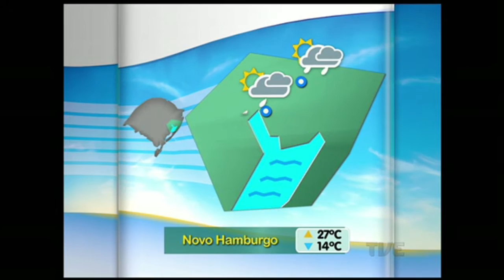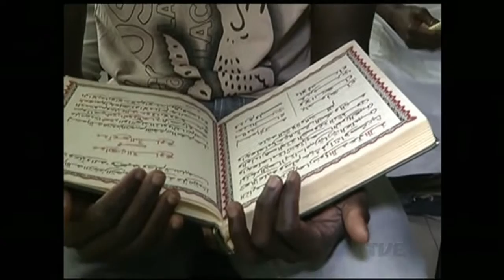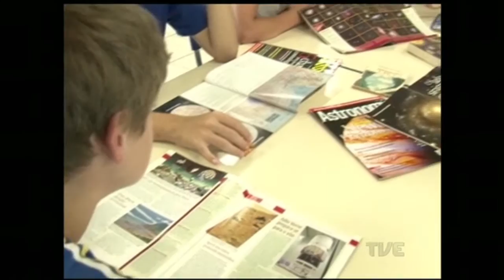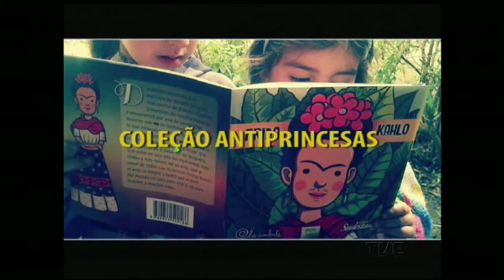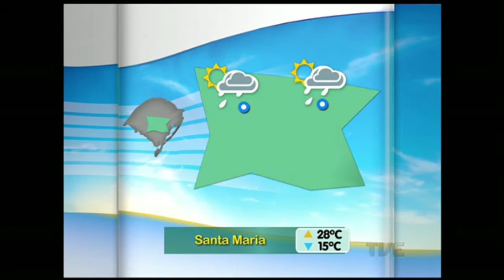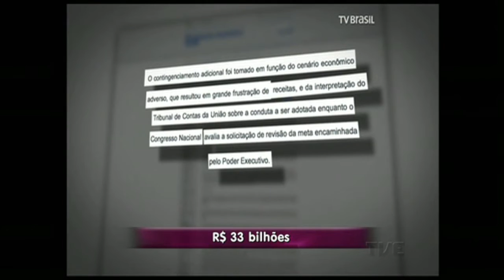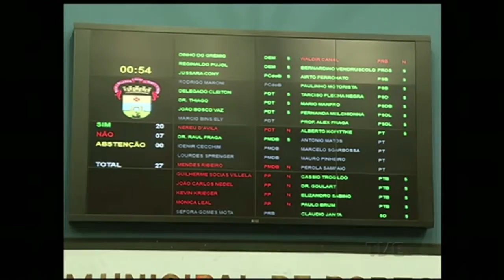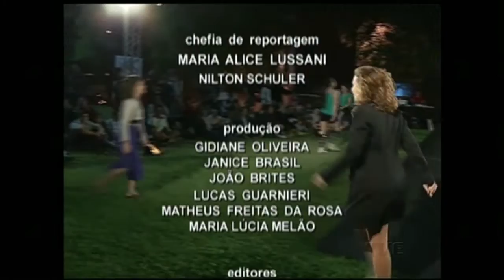Canal Aberto TVE 1/12/2015